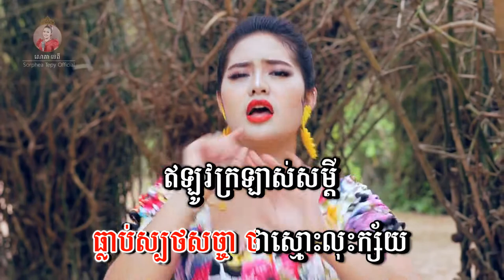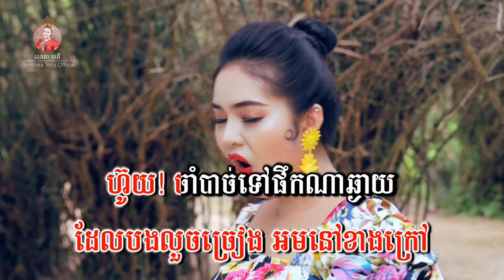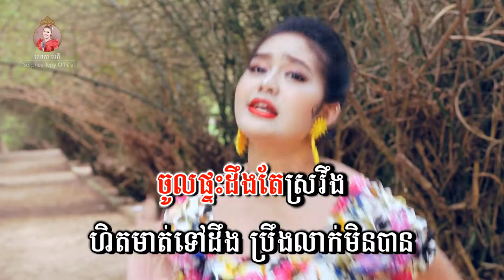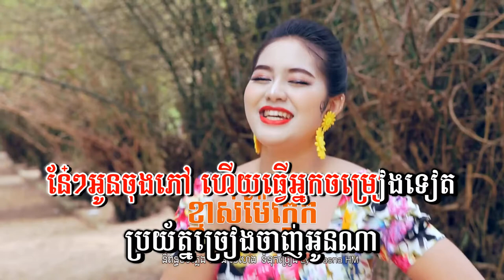ខ្មាស់ម៉ែក្មេក - សោភាទេពី | Khmas mae kmak - Sorphea tepy | Video Lyrics